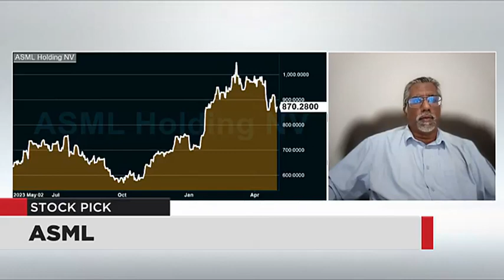WATCH: Daily Pick - ASML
Viv Govender from Rand Swiss Offshore chose ASML as his stock pick of the day